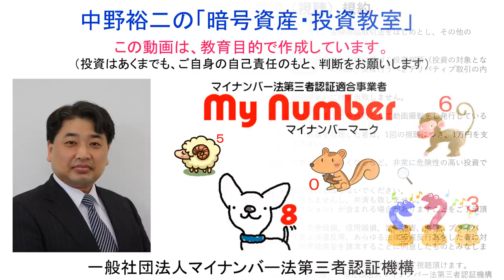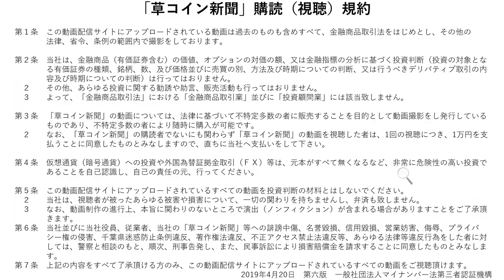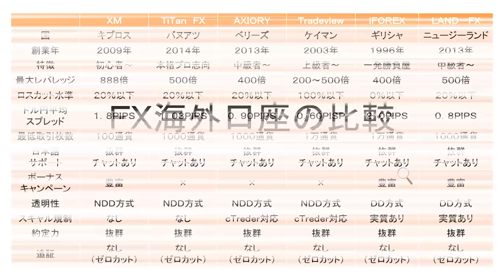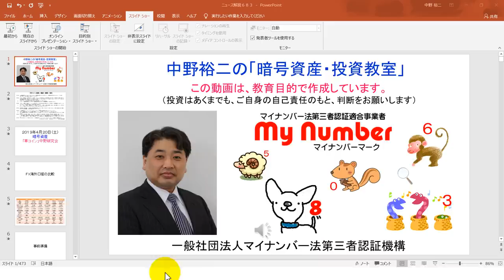2019-4-20【ＦＸ海外口座の比較表】ＸＭ、タイタンＦＸ、アキシオリー、トレードビュー、アイフォレックス、ランドＦＸ、各ＦＸ会社の特徴をまとめました。